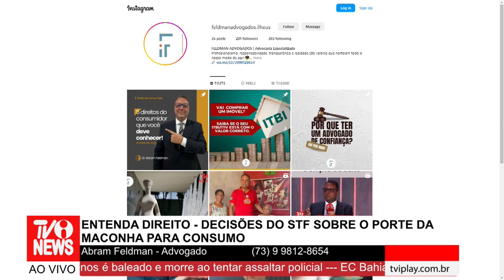TVI - ENTENDA DIREITO - DECISÕES DO STF SOBRE O PORTE DA MACONHA PARA CONSUMO